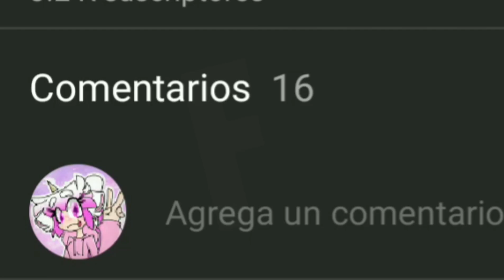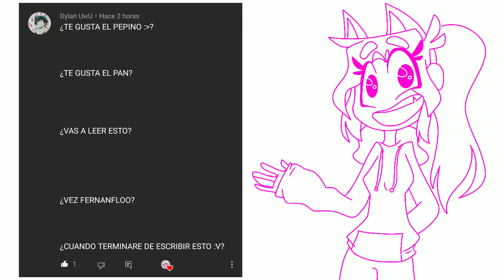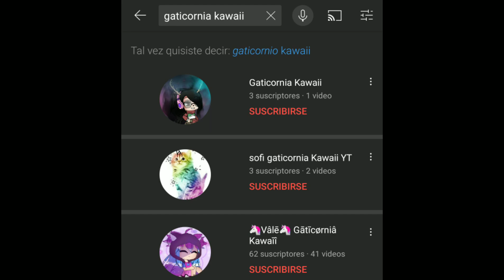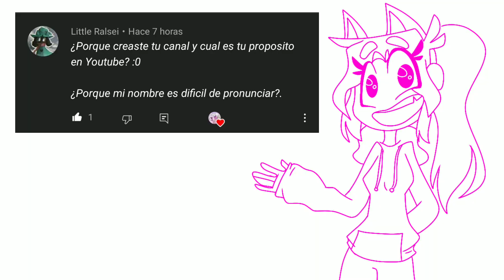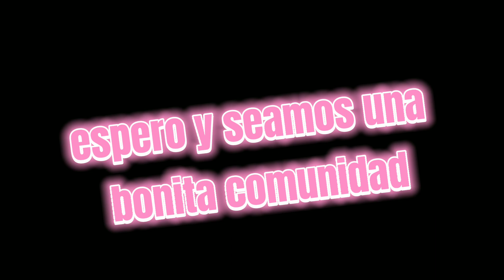PREGUNTAS Y RESPUESTAS // ESPECIAL 3k SUBS uwu // caticornia kawaii XD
HOLA MI NOMBRE ES CATI :3 Y BIENVENID@ A ESTA FACHERA DESCRIPCIÓN 😎👌

muchas gracias por el apoyo qwq espero y seamos una muy bonita comunidad uWu 💞💞💞

0%toxicidad
0%S I M P S
0%depresión
100% alegría y entretenimiento :D

trato de ser inspiradora x,d 💞🍫✨✨

💚 Apps  💚 :
-CapCut

Bueno creo que aquí llego la descripción ^w^

ESPERO Y TENGAS UN BONITO DIA :D Y TAMBIÉN QUE DIOS TE BENDIGA 😎🙏

                        🍫CHAU UWU🍫